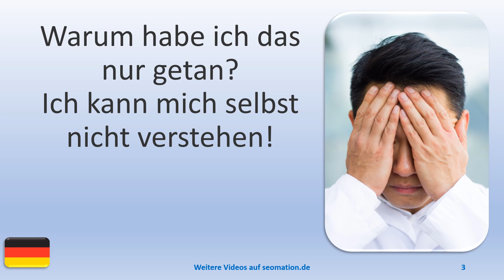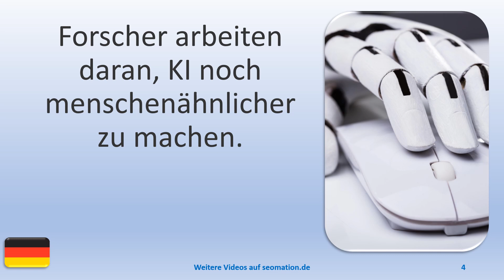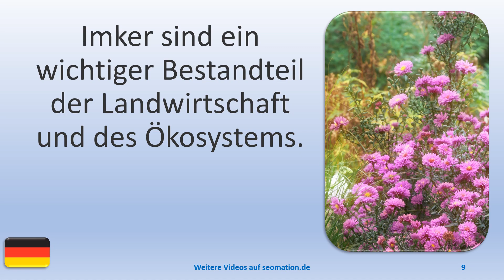▶️9122▶️ Ich lerne Deutsch mit Texten und Bildern in unterschiedlichen Situationen. Lies Info unten!